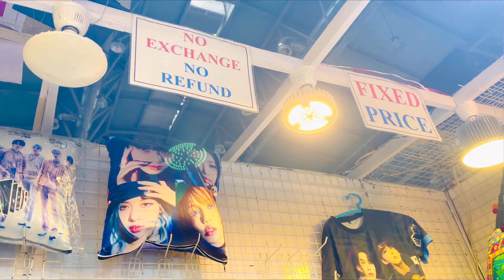বানিজ্য মেলায় BTS এর SHOP 🔥Trade Fair 2023🔥Dhaka Banijjo Mela 2023 🔥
এবারের বানিজ্য মেলা আরোও জমজমাট🔥Trade Fair 2023🔥Dhaka Banijjo Mela 2023